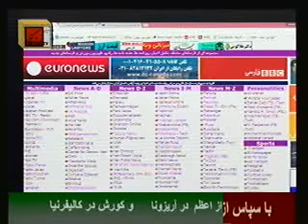درباره مراسم موسیقی فیلم های کیمائی در تهران و اعتراض اسفندیار منفرد زاده بخش اول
سعید بهبهانی در برنامه روزانه خود در تلویزیون میهن  به  مواضع اسفندیار منفردزاده درباره مراسم تجلیل کمیائی میپردازد